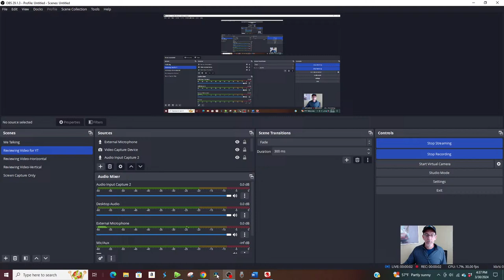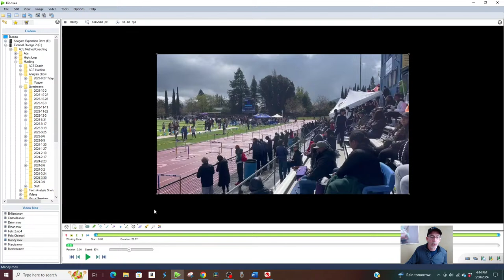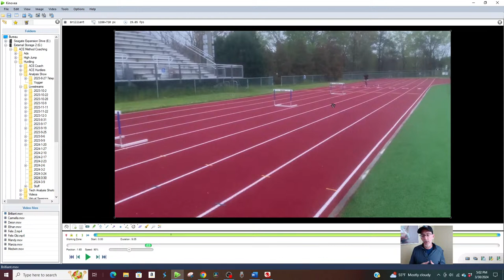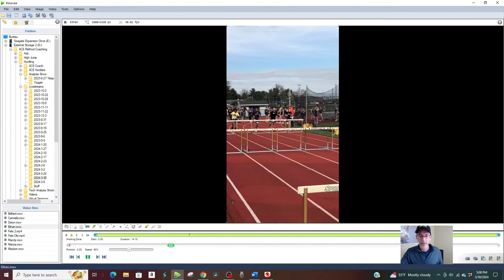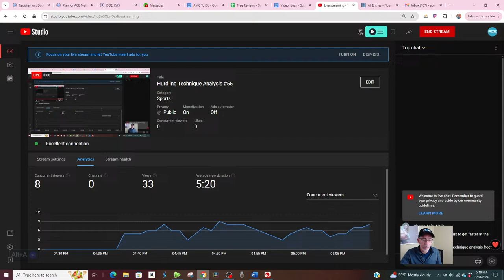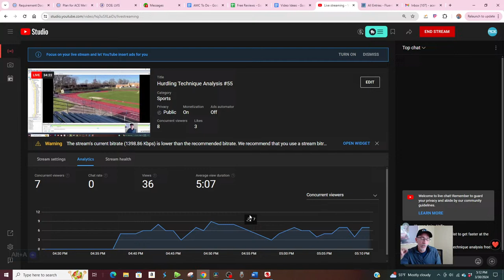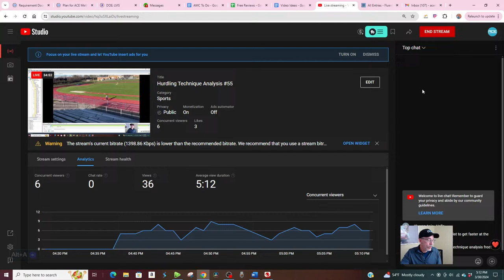Hurdling Technique Analysis #55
Carmella
Medwin
Mandy
Deion
Obi Felix
Brilliant
Marcia
Ethan

Links

Hurdling 101: A detailed, step by step approach to teaching beginner hurdlers.